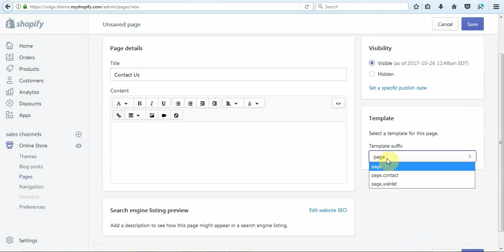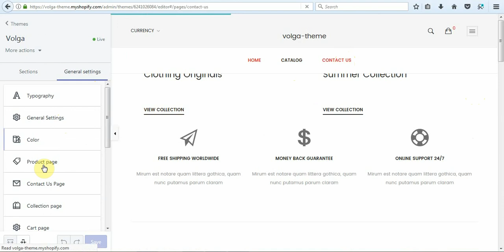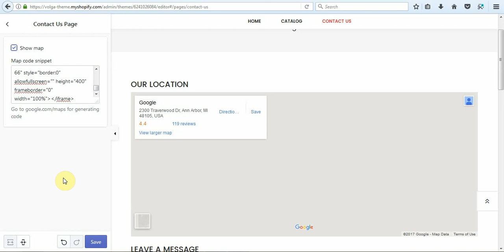Contact page setup - MassTechnologist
Presiden Shopify Theme, Oregon Shopify Theme, Mimosa Shopify Theme